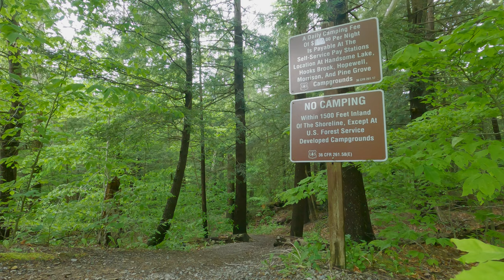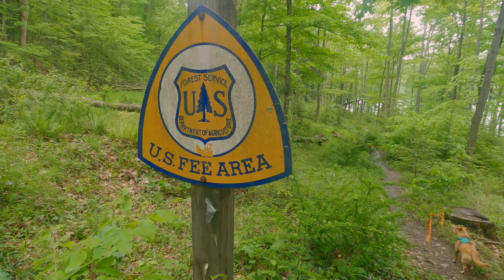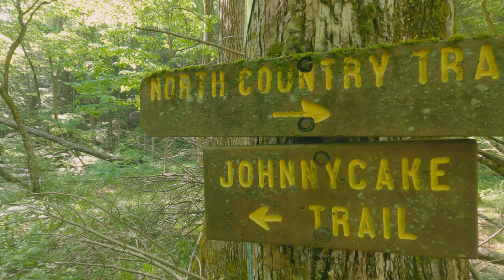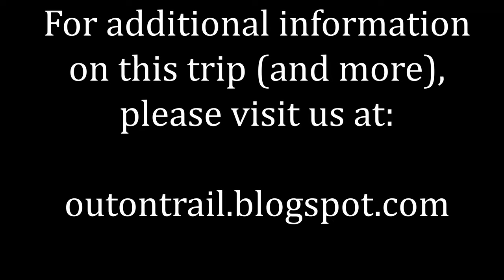Backpacking with Dogs: North Country National Scenic Trail Section Hike - [4K Hiking Video]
Join Tom and his dog, Thunder "Jack" Cheese, for Jack's first backpacking trip! Tom and Jack hike portions of the Tracy Ridge Trail System and the North Country National Scenic Trail.

The Tracy Ridge Hiking Trail primarily passes through heavily forested area. In addition to several shallow streams that cross, or run adjacent to the trail, the Allegheny Reservoir is visible, from the North Country Trail, in several locations. In fact, Tom and Jack score a prime campsite, with a great view of the reservoir... Nothing like camping on the water!

This is not just another dog video. Jack is a natural hiking dog: he's strong, he's agile, he's resilient, and he's just so cute! You're not going to want to miss this.

Jack loves seeing other dogs on the trail, so he encourages you to get out hiking with your best friend...

As always, our hiking and backpacking videos are filmed in 4K Ultra HD. YouTube will automatically tailor the video quality to your device, but we suggest viewing on your 4K-compatible television, or device, for best viewing results.

Please consider visiting our blog for more information on our trip, backpacking meal reviews, and photos!

Musical selections from this video:

Lily's Dance - Million Eyes
Tell Them Our Story - Brightarm Orchestra
Catch Me Later - Kikoru
Magnificent Impermanence - Trevor Kowalski
String Quarter No. 5 in F Major K. 158: Allegro - Mozart